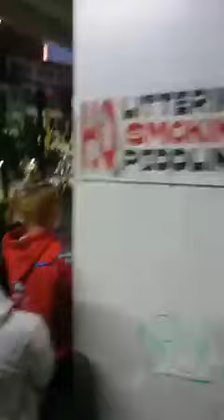Mga Anti Marcos Nag rally sa Baguio kasi hindi matanggap ang resulta ng Election Votes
Mga ayaw kay BBM nagrally sa Baguio pero pinauuwi sila ng mga voters ni BBM

"Agawid kayon" ang sigaw nila..